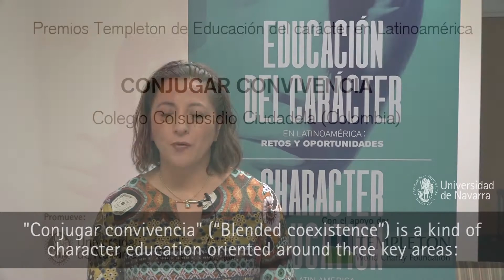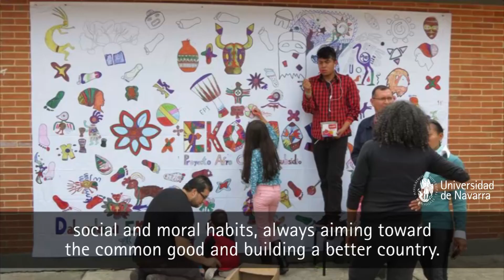Premios Templeton de Educación del Carácter: Conjugar Convivencia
El Colegio Colsubsidio Ciudadela (Colombia) fue galardonado con uno de los Premios Templeton de Educación del Carácter en Latinoamérica por su proyecto 'Conjugar Convivencia'. La entrega tuvo lugar en el marco del Congreso Internacional 'Educación del carácter: retos y oportunidades', que se celebró en la Universidad Austral (Pilar, Argentina) los días 13 y 14 de junio de 2018.

Los Premios Templeton de Educación del carácter en Latinoamérica buscan otorgar un reconocimiento a proyectos de Educación del carácter que se están llevando a cabo en las escuelas, motivando al profesorado para que se implique en ellos y sensibilizando sobre el valor de estos, mediante la divulgación de buenas prácticas.

La iniciativa está promovida el proyecto ‘Investigar y promover la educación del carácter en escuelas de secundaria en Latinoamérica’. Lo desarrolla la Facultad de Educación y Psicología y el Instituto Cultura y Sociedad de la Universidad de Navarra con financiación de la Templeton World Charity Foundation.